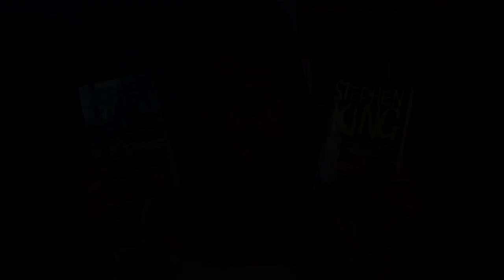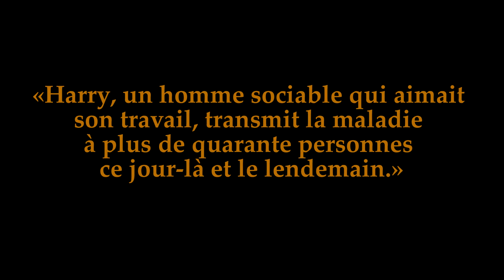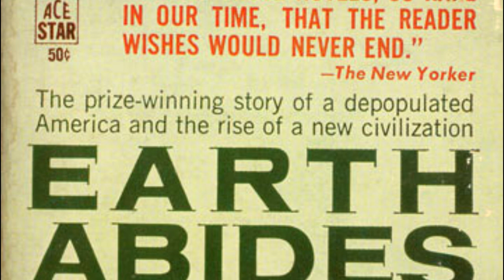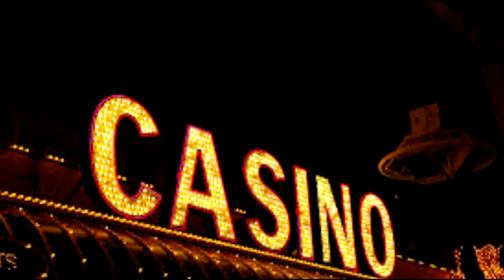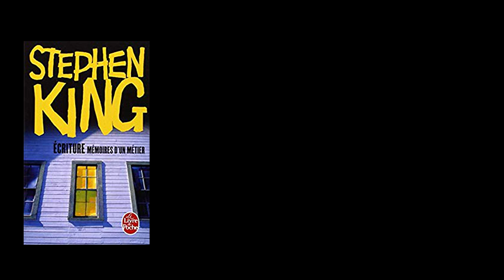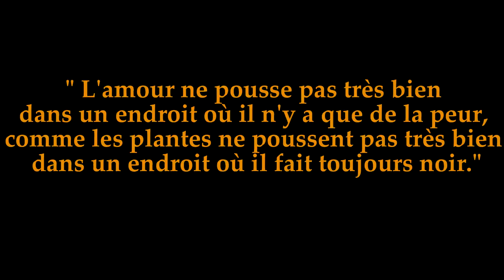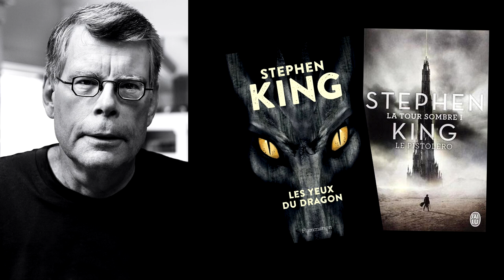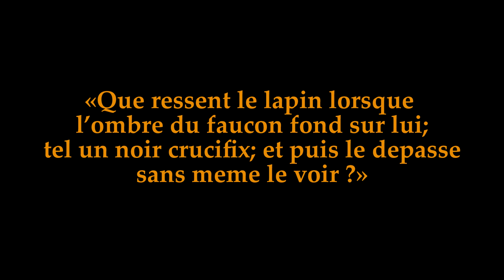Si t'éternues t'as perdu | "Le Fléau" de Stephen King 😱💛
Vous venez faire un petit tour en apocalypse ? Microbes, routes désertes, mysticisme : un programme de choix façon Stephen King

Double drift Kevin Mac leod

// CONTACTE-MOI